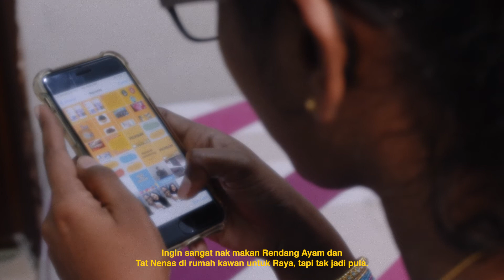Video Pendek Hari Raya 2021 - Raya Seadanya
Aidilfitri tahun ini tidak dapat disambut bersama sanak-saudara di kampung halaman, tetapi kemanisan perayaan itu masih boleh dirasai walaupun diraikan dalam situasi norma baharu.

Dahulu, beberapa hari sebelum bulan Ramadan berakhir, pasti ramai daripada kita yang sedang sibuk menyiapkan pelbagai persiapan. Untuk warga Impact Malaysia & Picksum, kami percaya Aidilfitri kali ini memerlukan pengorbanan serta menguji kesabaran masyarakat dari segi emosi dan mental bagi memastikan matlamat memutuskan rantaian Covid-19 di negara kita tercapai.

Namun begitu, RayaSeadanya tidak bermakna Aidilfitri kali ini disambut dengan suasana suram kerana perayaan itu sendiri diraikan sebagai tanda kemenangan selepas berjaya melaksanakan ibadah berpuasa dan mengharungi ujian pada bulan Ramadan.

Kami berharap video pendek Raya RayaSeadanya dapat menggamit memori dan menaikkan lagi perasaan teruja untuk menyambut Hari Raya Aidilfitri!